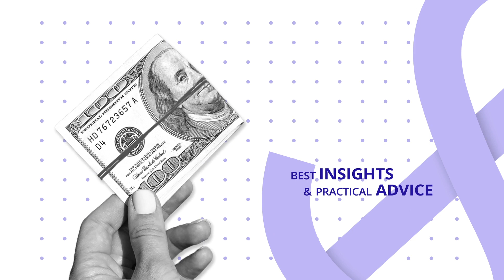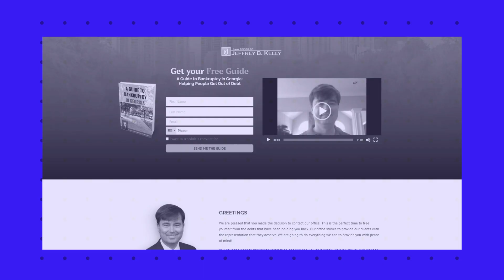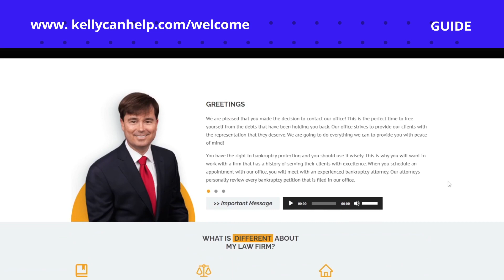Water Cooler Woes: Dealing with Misconceptions in Legal Advice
Welcome to another insightful episode of the Georgia Bankruptcy Podcast, where host Jeff Kelly exposes the hazards of getting legal advice from non-attorneys such as colleagues or family members.

In this episode, Jeff unveils a series of misconceptions about the law that have been misleading people, causing unforeseen complications. One of these misconceptions is the erroneous belief that second mortgage companies cannot foreclose on your property. He emphasizes that such misconceptions can be harmful and advises listeners to seek professional legal advice instead.

As we delve deeper into the narrative, a noteworthy trend is discussed - the resurgence of foreclosures in the wake of the COVID-19 freeze period. Even with high equity values and loan modifications at play, Jeff foresees an increase in foreclosure activity, part of a changing market influenced by higher interest rates. This points to the necessity of being well informed about your rights and procedures involved in cases of foreclosure.

A call from a potential client reveals the potential devastation caused by misinformation. The caller believed he couldn't be foreclosed on by a second mortgage company, a false assumption that caused a great deal of distress when he was, in fact, foreclosed upon. He provides a detailed account of the foreclosure process in Georgia, hence debunking another common law myth.

Other subjects we covered on the show:

• The dangers of relying on informal legal advice.
• The rise in foreclosure activities post the COVID-19 freeze.
• The reality of foreclosure by second mortgage companies.
• Understanding the foreclosure process in Georgia.

If you want to know more about Jeff Kelly and The Georgia Bankruptcy Podcast, you may reach out to him at: